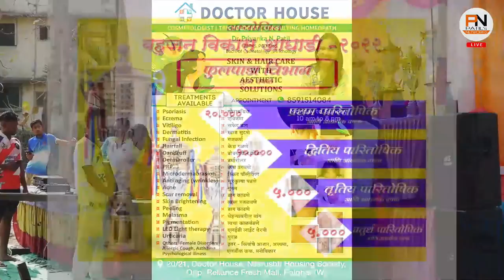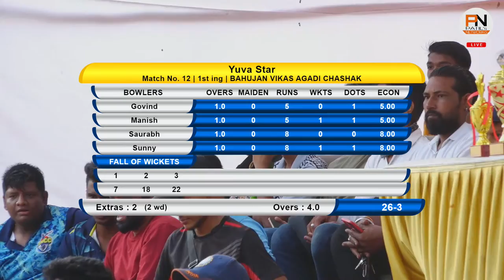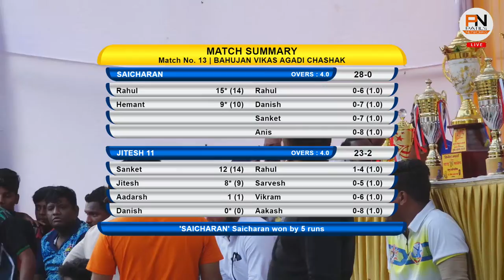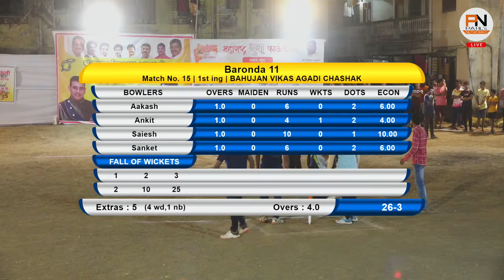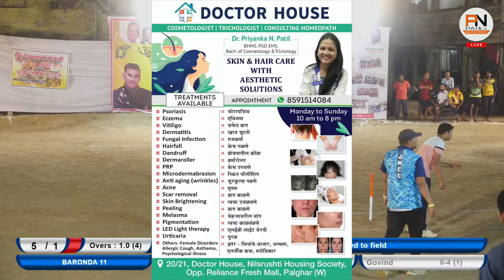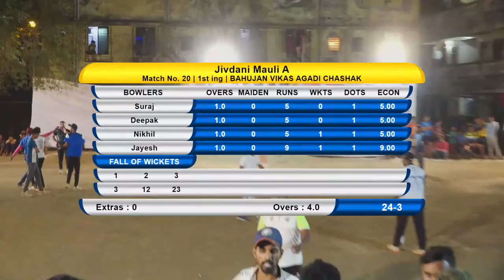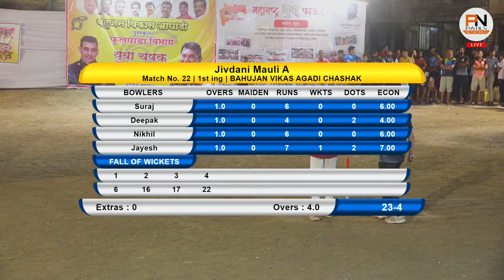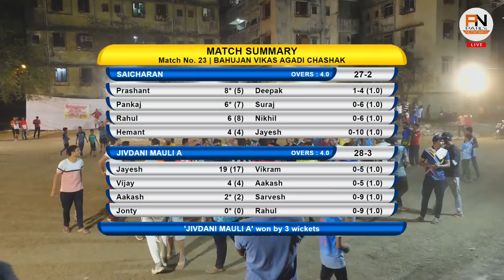BAHUJAN VIKAS AGHADI 2022 | ORG.JIVDANI MAULI CRICKET CLUB | VIRAR | FINAL DAY